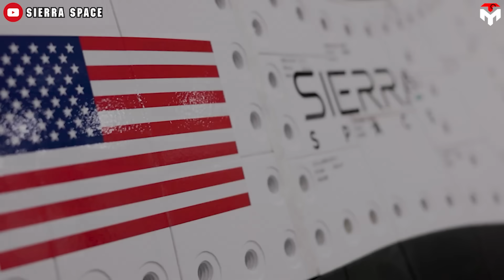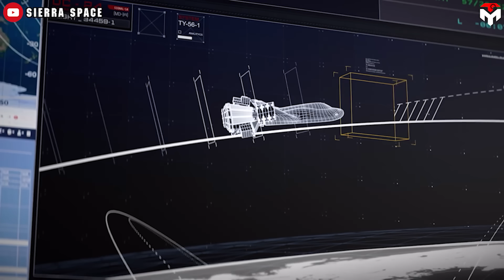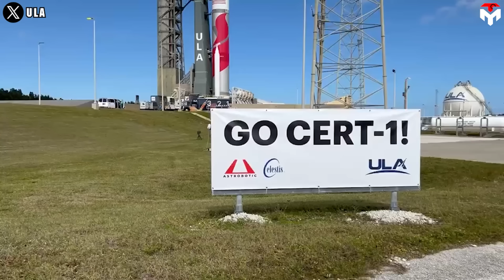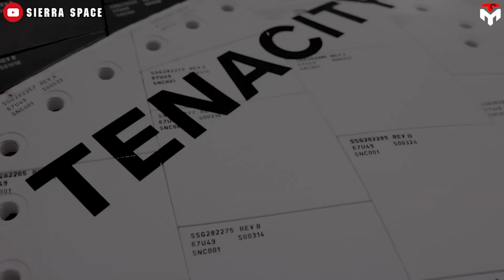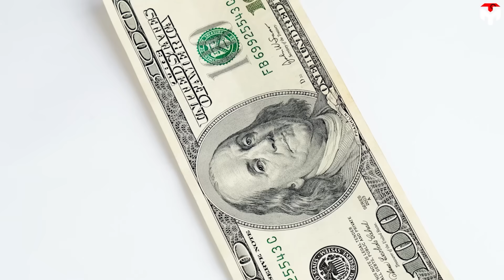NASA's New Space Plane Launch Was Cancelled! Biggest Mistake...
intro 0:00
Can’t be late anymore 0:24
Dream Chaser needs more time 1:26
Certification at our own expense 4:20
The Canceled Nasa Space Plane Reborn as Dream Chaser 9:31
Sierra Space’s failure 11:39
Aftermath 13:59
Sierra Space’s Dream Chaser versus SpaceX Dragon 15:27
Conclusion 16:52
outro 17:18
1) SOURCES OF IMAGES AND VIDEOS
It happened!
NASA just canceled Sierra Space's Dream Chaser after a series of recent Boeing Starliner troubles on the ISS.
This Means  Dream Chaser officially dropped from the second launch of ULA's Vulcan Centaur rocket.
This alarms one more delay on the spaceplane.
But, is it the agonizing fall?
Are there any other chances for Dream Chaser?
What risks and opportunities does this change bring for both Sierra Space and ULA?
After being imposed financial penalties by the US Air Force in May, United Launch Alliance admitted that it should not hold the Vulcan Centaur rocket on the ground any further.
The payload of the second Vulcan Centaur mission will be changed from Sierra Space’s Dream Chaser to an inert payload and instrumentation. Thanks to that, the Vulcan flight's launch date is now being scheduled for September, 1 month earlier than the previous ULA plan.
In May, the firm raised confidence it would launch the spaceplane by October but Sierra then announced that that schedule is risky for Dream.
"Sierra Space has shared that they are making excellent progress with Dream Chaser but have schedule risk to fly by that time." ULA tweeted.
Additionally, ULA's other big customer, Amazon's Project Kuiper broadband constellation, also won't be ready to launch its first batch of operational satellites on a Vulcan rocket this fall. Because no other payloads could be ready for the September launch, a simulator is compulsory.
For Sierra Space, the move relieves schedule pressure to some degree and allows them time to focus on ensuring that no stones are left unturned in the lead-up to Dream Chaser’s maiden spaceflight.
Given that the Tenacity spacecraft that will fly the mission is also planned to be re-used, it’s critical for Sierra to have a successful launch and landing of the spacecraft.
According to the latest updates on Dream Chaser's progress, the spaceplane has been undergoing final testing and prelaunch processing at Nasa’s Kennedy Space Center in Florida, ahead of its launch scheduled for later this year.